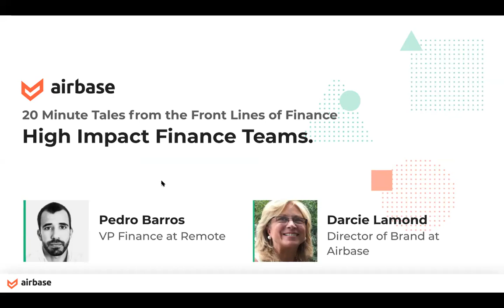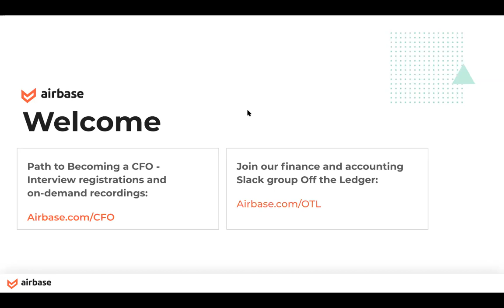High Impact Finance Teams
On June 10, 2021, Pedro Barros, VP Finance from Remote, presented this session as part of the Airbase 20-Minute Tales from the Frontlines of Finance series.

Pedro shares how finance teams can position themselves as key drivers for the success of fast-growing businesses. At his previous company, he built the finance operation as the business scaled, adding resources and systems to cope with the growing needs and demands. When he got to Remote, he realized the benefits and the possibilities of building an advanced, sophisticated, highly automated finance operation right out of the gate. He talks about developing a mindset of velocity, understanding the infrastructure implications of your company’s business model, and adopting complex tools to scale and grow. Join us for this conversation about the resources, investment, and priorities needed to accelerate the move to a global, compliant, responsive finance operation, one that can fuel the growth of an ambitious company.